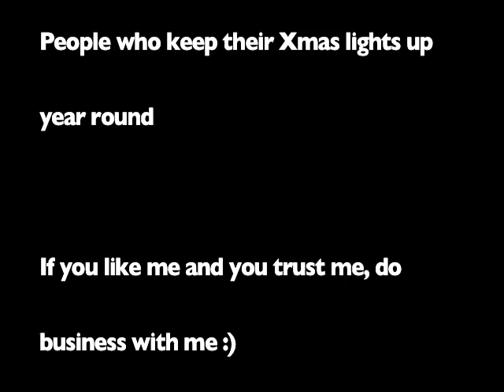Chalene Johnson's Mailbag Friday Sept 10 2010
Mailbag Friday Sept 10 2010 Chalene Johnson answers questions and feedback from friends on Twitter, Facebook, and around the internet. Comedy...If you don't have a sense of humor or are easily offended...turn away.